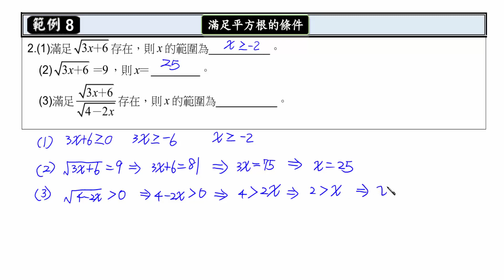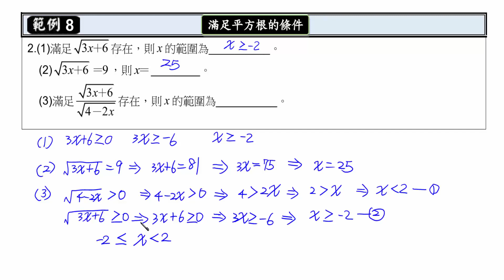國二數學三 2 1 二次方根的意義 滿足平方根的條件 試讀【莫斯利高中自然科教學網】